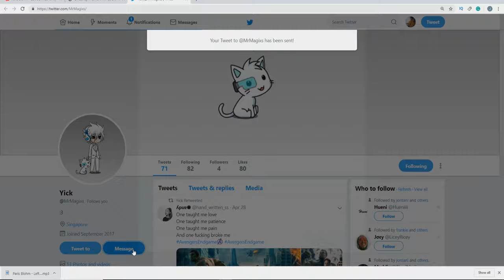Minecraft: Survival Games #004 [BackPlay SG]| "Speed SG" 100th Win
✖ Fov : 82
✖ Dpi : 800
✖ In Game Sensitivity: 64 ~ {800 DPI}
Mouse Acceleration = OFF
✖ Played With:
✖ Server IP: Na.Backplay.Net
⚔ Texture Pack Used: Syphlex
✖ ᵍᵉⁿᵉʳᵃˡ ✖
✖ Channel Art: SwiftyDZN, FieryConcepts
✖ Minecraft IGN : Zikkohh
✖ My Ping: 80 (🍁Canadian)